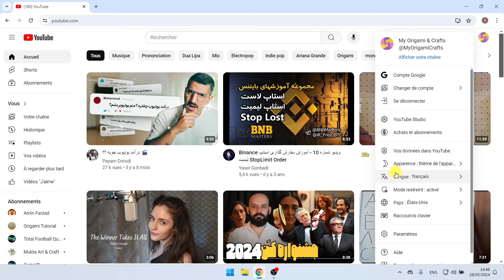Comment Désactiver Le Mode Restreint YouTube Sur Un Ordinateur Ou Un Ordinateur Portable | Pas à Pas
Comment désactiver le mode restreint YouTube sur un ordinateur ou un ordinateur portable
Dans cette vidéo, vous apprendrez étape par étape comment désactiver le mode restreint YouTube sur un ordinateur ou un ordinateur portable. Désactiver le mode restreint YouTube sur un ordinateur ou un ordinateur portable est très simple et vous pouvez le faire facilement avec ce didacticiel.